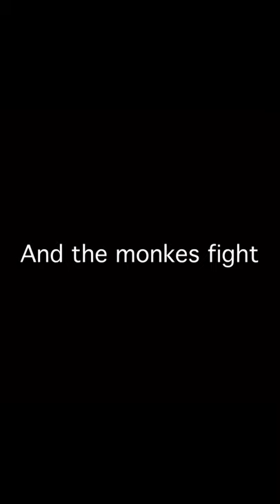Monke Missions Trailer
Monke Missions ep 1 coming very soon
starring monkes in the trailer: